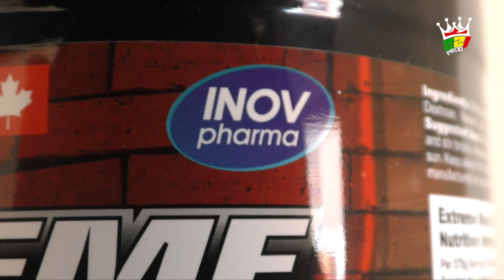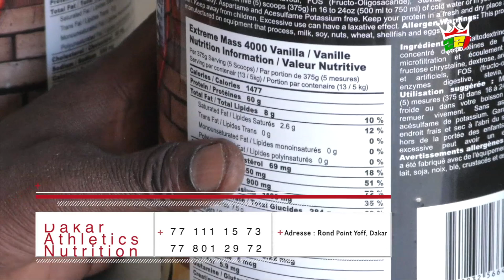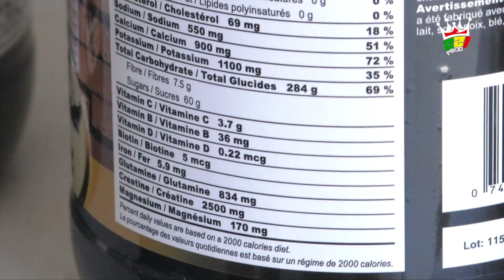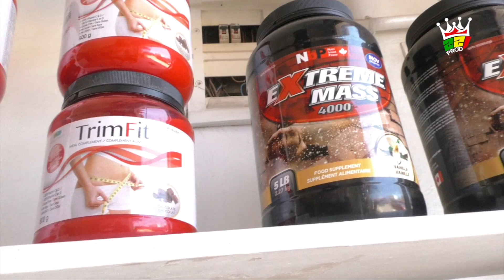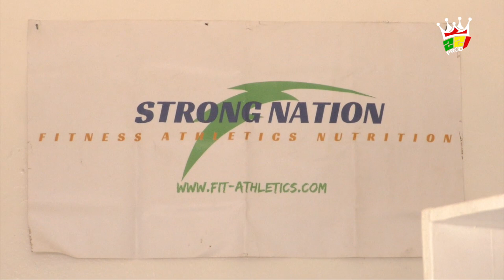Dakar Athletics Nutrition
221Prod est un label:de production audiovisuelle,management des artistes, d'événementielle et réalisation de Pub(de la conception au produit final).